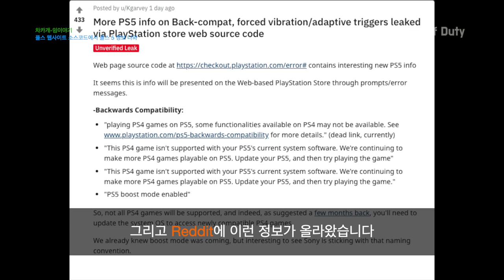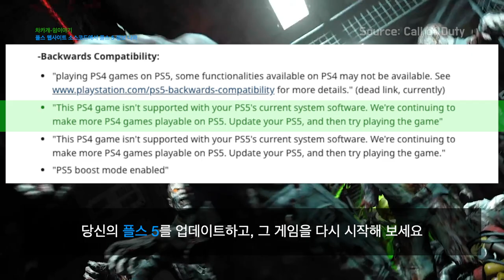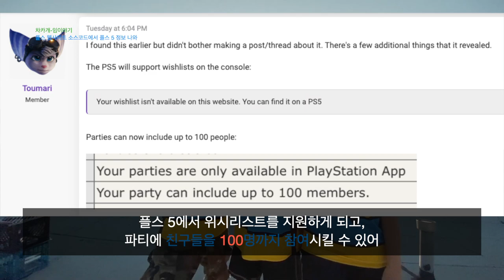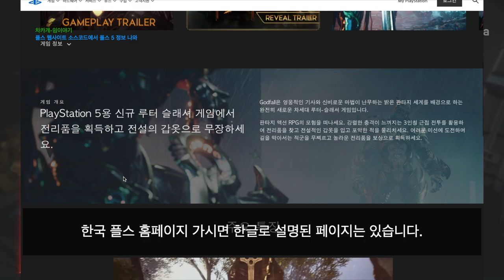소니 플레이스테이션 스토어 웹사이트 소스코드에서 나온 하위호환과 그외 플스5에 관한 정보들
게임 이야기를 전해 드리는 차카개입니다

명절입니다. 여러분 모두 건강하고 즐거운 추석명절 보내시길 바랍니다.

저는 미국에 살고 있는데, 이렇게 한국 명절 때가 되면 좀 외로워지고 제가 있는 곳은 또 코로나 확산이 심해서

밖에 나가지도 못하고 있습니다. 그래도 항상 쓰레기통에서도 장미를 피울 줄 아는 사람이 되기 위해. 감사함으로 오늘도 게임 이야기를 해 보겠습니다.

플스 5의 특징과 이전 콘솔과의 하위호환성에 관한 이야기 입니다.

소니에서 앞으로 업데이트 할 정보를 웹사이트에 올려 두었는데, 누군가가 소니의 웹사이트의 소스코드를 파 해친것 같습니다.  그리고 Reddit에 이런 정보가 올라왔습니다.

내용은 이렇습니다.

제목: 플레이스테이션 스토어 웹 소스 코드를 통해 플스 5의 하위호환성과, (진동의 힘)forced vibration/(적응 트리거)adaptive triggers의 정보가 새어 나왔다.

그러니까 이 정보는 플스 5의 특징에 대해 업데이트 될 내용을 소스코드에만 넣어 놓았는데, 그걸 누군가 찾아 낸것 같습니다

여기에 우리가 궁금해하던 내용들이 있었습니다

여기 하위호환성에 관해서 한번 볼까요

“이 플스4 게임은 플스5에서는 지원되지 않습니다. 우리는 더 많은 플스4의 게임들을 플스5에서 가능하도록 만들고 있습니다. 당신의 플스5를 업데이트 하고, 다시 그 게임을 시작해 보세요”

그리고 한줄 더보면
“플스 5의 부스트 모드가 활성화 되었습니다”

플스 4와 플스 5 사이에서 필요한 경고문 또는 안내문 같아 보입니다. 그리고 모든 플스 4의 게임이 플스 5로 이식 되지는 않겠지만, 시간이 지남에 따라 거의 모든 게임이 플스5 로 이식될것 같아보입니다. 그리고 그것을 위해 플스 5를 업데이트 하라고 하네요.

이거 보니까 벌써 플스 5를 가지고 있는것 같습니다. 잠깐 플스 5를 플레이 한다고 켰는데 이런 메시지가 화면에 나 오는걸 상상해 봤어요. 흐미 좋은것

그리고 우리는 부스트 모드가 나온다는 건 이미 알고 있죠.

재미있는건 소니가 그 이름을 그대로 사용하네요.

그리고 크로스 젠 파티 쳇 부분을 보면

“플스4와 플스5 그리고 플레이스테이션 엡을 통해 친구들과 메시지 그리고 보이스 쳇”

이라는 문구도 보입니다

이게 시스템 레벨 이야기 인지 일부 게임들 만을 위한 메시지인지 아직은 알 수 없지만, 시스템 레벨인것 같다

이제는 클라우드 이야기 입니다.

PlayStationPlus 클라우드 저장은 PS5의 저장 데이터 관리 기능을 사용하여 수동으로 PS Now 에 전송 되며 그 반대로도 가능합니다.

그리고 아래 댓글을 타고 ResetEra 를 가면 이런 글도 보입니다.

플스 5에서 위시리스트를 지원하게 되고, 파티에 친구들을 100명까지 참여시킬수 있어.

와우 100명이 모여서 게임하고 쳇하고 메시지 보내고 할 수 있는것 같아 보이네요.

무슨 게임이 백명 할 수 있죠? ㅋㅋ

이제 우리가 기다리던 플스 5의 소식이 나오는 것 같아 기쁘네요

혹시 혼자 알고계신 플스 5의 정보가 있으시다면 댓글로 알려주세요.

저의 유튜브 채널이 정보의 장이 되었으면 좋겠습니다.

오늘의 댓글 입니다

김낚시왕님이 남겨 주셨는데요.

“갓폴은 한글화 확정인가요?” 라고 물어봐 주셨습니다

그래서 확인을 해봤는데 정보가 별로 없더라구요.

우선 미국 홈페이지는 영어와 일본어만 지원합니다.
한국 플스 홈페이지 가시면 한글로 페이지 는 있습니다.

이로 보아 아직 미정인듯 합니다.

혹시라도 이 영상을 보시는 분 중 갓폴의 한글화에 대해 아시는 분이 계시다면 댓글 부탁드립니다.

미리 감사드립니다.

게임 이야기를 전해 드리는 차카개였습니다.

즐겁고 건강한 추석연휴 보내시길 바랍니다.

이 채널에 처음 오셨다면 좋아요 구독 댓글 부탁드려요

빠이 차카 차카 차카개